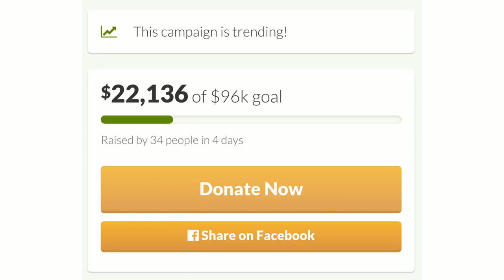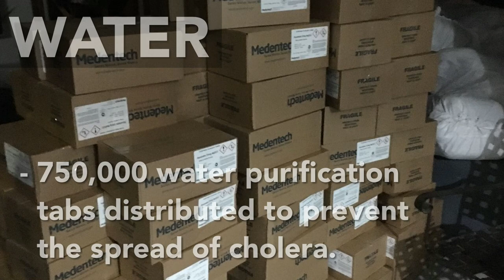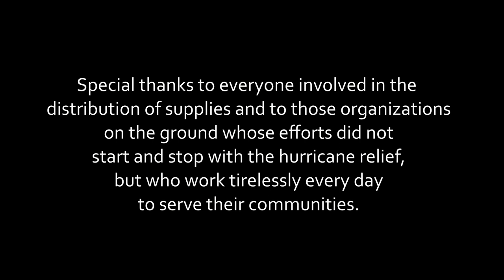Hurricane Matthew Relief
Bringing immediate relief and long term solutions to people in southern Haiti whose lives were devastated by Hurricane Matthew in late 2016.